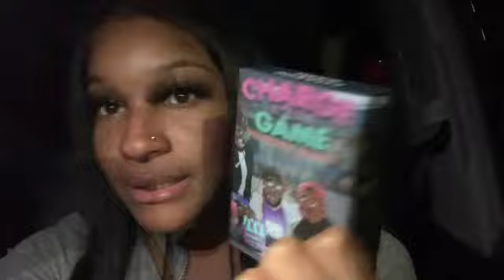Drunk Game Night Vlog W/ Friends *Must Watch*